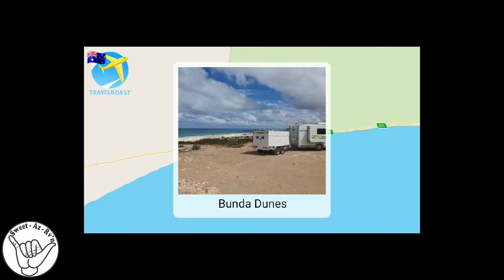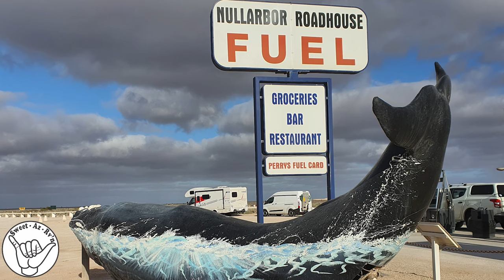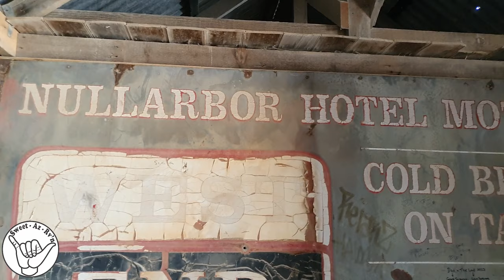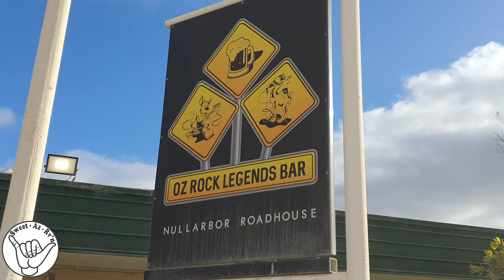AMAZING Under Cut on the cliffs, Sand Dunes, Gale force Winds,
AMAZING Under Cut on the cliffs, Sand Dunes, Gale force Winds, Crossing the Nullabor there is so many amazing offgrid places to stay with amazing sights, sunsets and sunrises, There are some very windy beaches with rough seas but well worth the walk.
🔴S02E22
🔴 Other video(s):

AMAZING Sand Dunes Gale force Winds Dont stand too close Watch out Under Cut at the Bunda Cliffs Sweet-AZ-Rv’n,